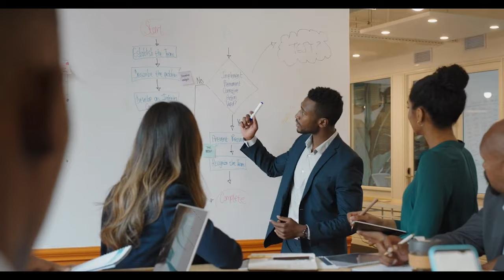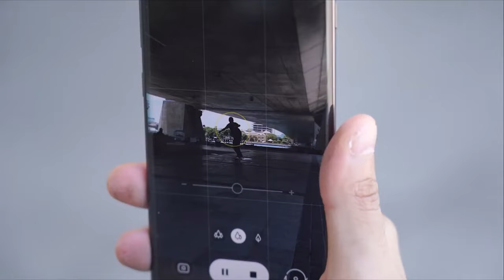15 | Psychological Facts |That Will Blow Your Mind | amazing psychological facts jo koi nahi janta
Subconscious mind is one of the biggest mysteries that science is trying to solve. Where the conscious mind is that which we are aware of, the subconscious mind is that part of our mind that operates below our awareness, hence we don't have direct access to. That's why in this video, we will talk about the most amazing and mysterious psychological facts about the subconscious mind and some tips on how to program it to use its power.